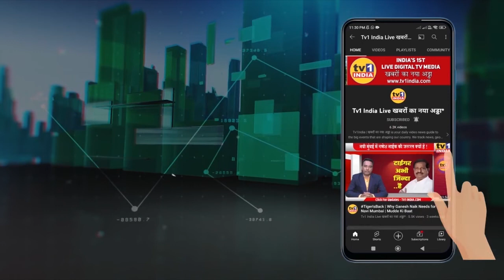TirangaAbhiyan | पुणे में क्या बोल गए DCM देवेन्द्र फडणवीस Live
तिरंगा अभियान कार्यक्रम से देवेन्द्र फडणवीस लाईव
DCM देवेन्द्र फडणवीस के संबोधन पर क्यों बजी तालियां
TirangaAbhiyan पुणे में क्या बोल गए | DCM देवेन्द्र फडणवीस